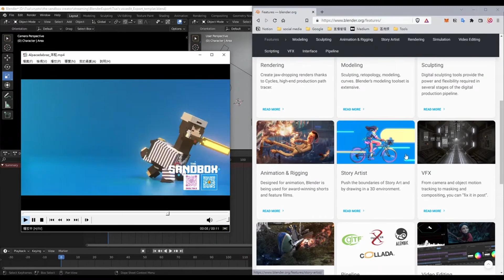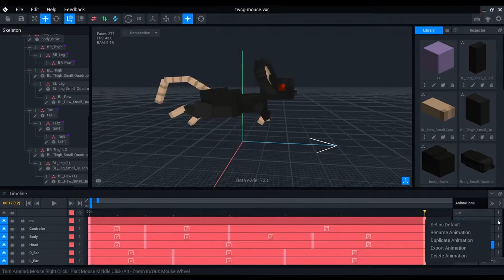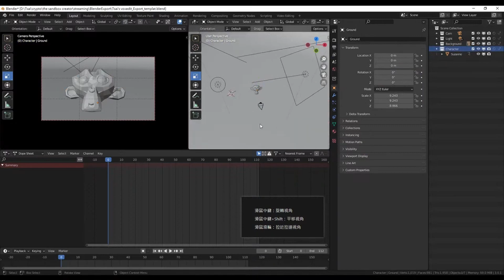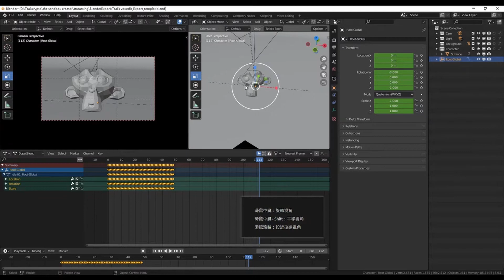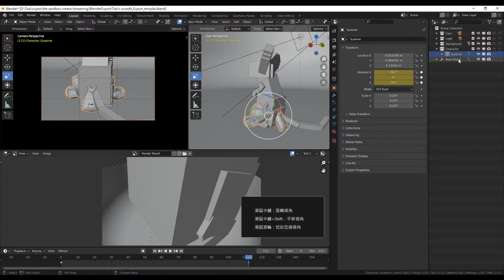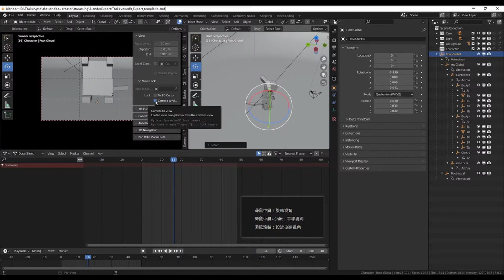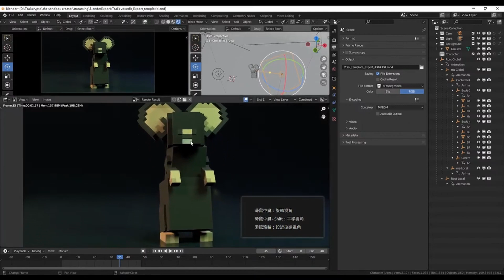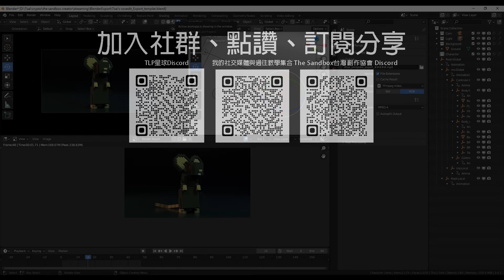實時3D渲染教學(附檔) - part1 - 支援大多3D模型 - TSB極速教學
教學內容
Blender快速將3D模型渲染

The Sandbox VoxEdit動畫表演系列課所有資訊

The Sandbox零基礎做第一款遊戲系列課所有資訊

加入The Sandbox台灣創作者協會的DC，讓我們一起玩遊戲體驗元宇宙 一起學習如何製作遊戲體驗吧!